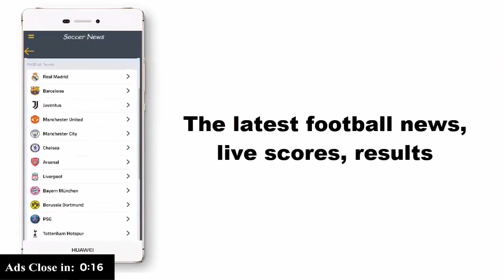Video Flood warnings issued as month's worth of rain hits parts of UK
Footage from Carmarthen showing high rivers and flooding.